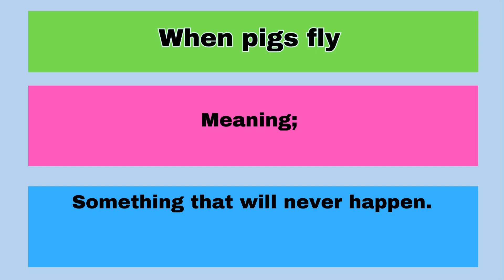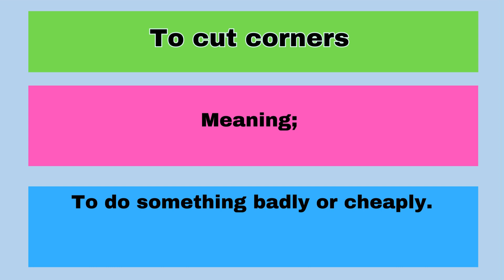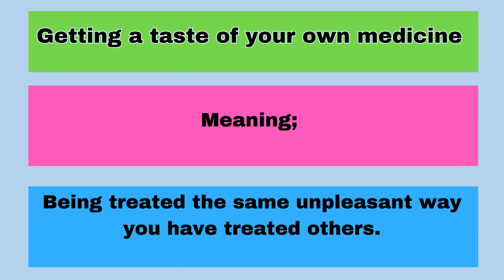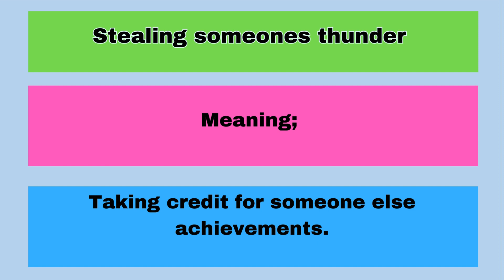English idioms and phrases